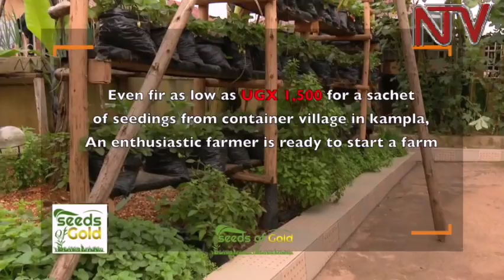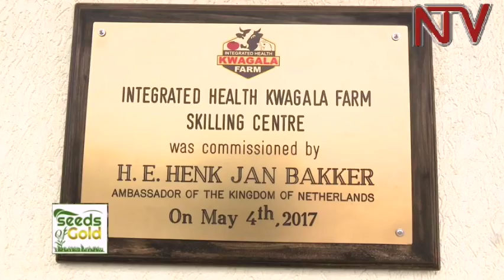SEEDS OF GOLD: Use that small space to start an urban farm in the city